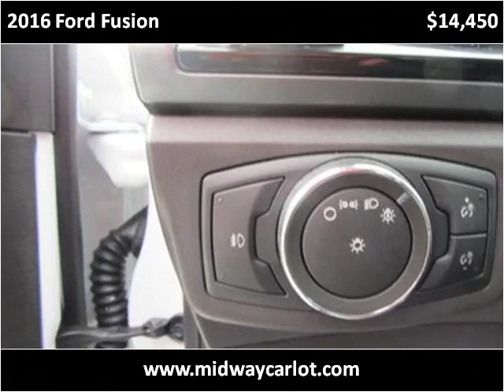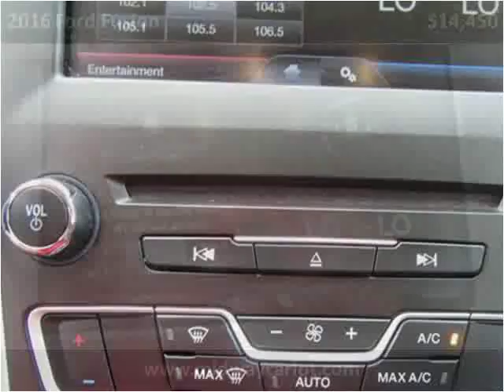2016 Ford Fusion Used Cars Kansas City MO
This 2016 Ford Fusion is available from Midway Auto.